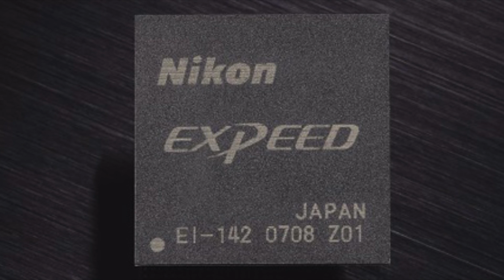Nikon D3300 Preview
Hallo, Nikon stellte die Nikon D3300  heute vor. Ihr seht jetzt das Nikon D3300 Preview. Wenn ihr ein Nikon D3300 Review wollt, teilt mir das mit einem Kommentar mit.

In diesem Video gebe ich euch eine Vorschau zu dieser Kamera und erkläre euch, was sich im Vergleich zur Nikon D3200 verändert hat und was gleich geblieben ist. Dabei blende ich Bilder ein, damit ihr das Ganze auch betrachten könnt.

Bei der Nikon D3300 gibt es viele gute und wichtige Verbesserungen gegenüber der Vorgängerin Nikon D3200. So kommt z.B. ein Sensor ohne AA Filter zum Einsatz, die Serienbildgeschwindigkeit wurde erhöht und ein neues Bildprozessor (Expeed 4) verbaut.
Nikon hat auch noch einige neue Features für Einsteiger hinzugefügt, was die Nikon D3300 meiner Meinung nach insgesamt zum perfekten Einstieg in die DSLR Welt macht. Ein neues Objektiv, dass zusammenschiebbar und so ein ganzes Stück kleiner ist wurde ebenfalls vorgestellt. Alles weitere zur Nikon D3300 erfahrt ihr im Video.

Viel Spaß beim Nikon D3300 Preview!

Nikon D3300 kaufen